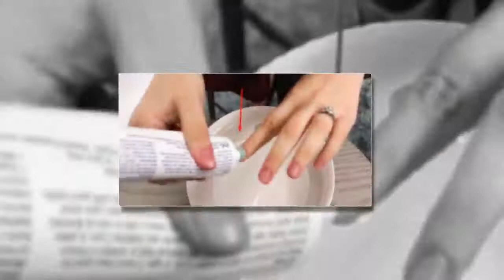Elle applique du dentifrice sur ses ongles, ça va émerveiller toutes les femmes !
La beauté des mains passe avant tout par des ongles bien soignés, et tout comme les cheveux et la peau, les ongles ont besoin d’être chouchoutés. Cette partie du corps est plus souvent confrontée aux agressions extérieures, produits ménagers, froid, chaleur ainsi que la qualité de l’alimentation. Une bonne hygiène de vie est essentielle pour maintenir la beauté des ongles. L’utilisation des produits de la vie quot